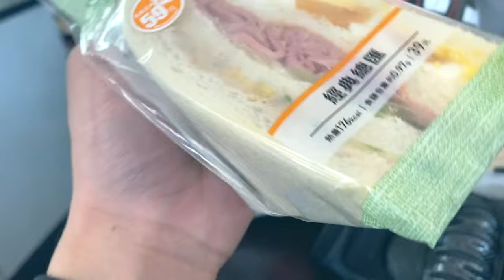【子恆】騎車日誌#31 好險環島沒騎小橘～看見他們腰痛我就放心了！(Ft.鴻麟)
這次過片真的是過到快瞎掉了~"~